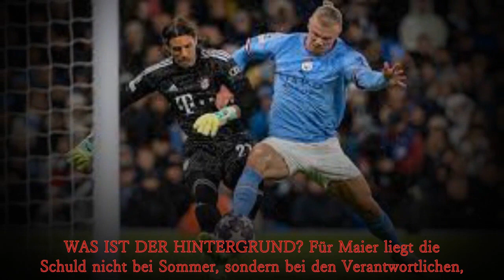DRINGEND! Damit hat niemand gerechnet! Hasan Salihamidzic beendet Vertrag mit Yann Sommer!